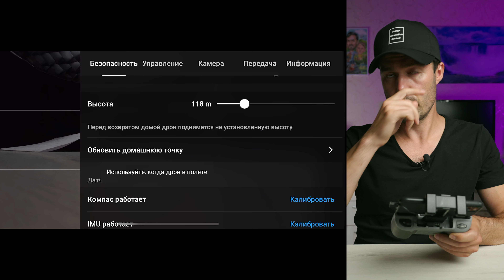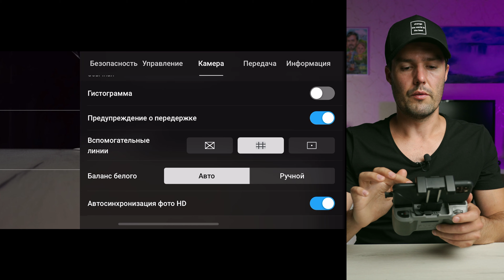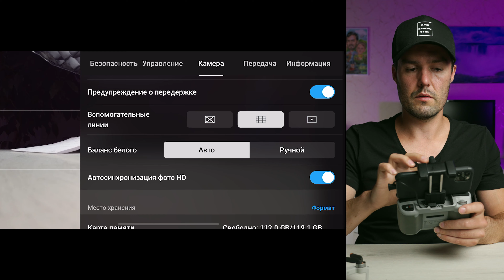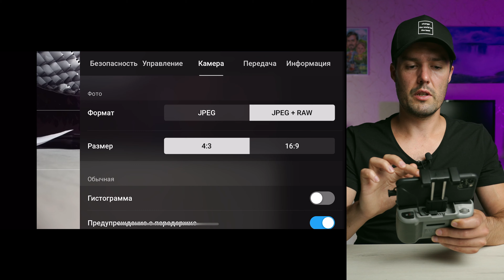DJI MINI 2 ЛУЧШИЕ НАСТРОЙКИ / DJI FLY ОБЗОР ПРИЛОЖЕНИЯ / КАК ПОЛЬЗОВАТЬСЯ DJI FLY / ПРОШИВКА 1.4.3⚠️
Сегодня рассмотрим настройки приложения DJI FLY для дрона DJI MINI 2. Будет небольшой обзор по функциям и фишкам, расскажу как пользоваться приложением DJI FLY и как я настраиваю эту программу для полётов на квадрокоптере и съемки качественных видео📷 Буду показывать на примере последней версии прошивки 1.4.3. Спасибо большое за просмотр моего видео, если вам понравилось - поставьте лайк и подпишитесь на канал - всегда рад новым знакомствам 👍

Таймкоды:
00:00 - Вступление
00:55 - О чем пойдет речь
01:18 - Режимы нормальный / кинематографичный / спортивный
01:45 - Автовзлет квадрокоптера
02:04 - Карта, высота, дистанция полета
02:34 - Настройки камеры дрона
03:38 - Альбом / галерея
03:51 - Режимы видео / фото / панорама / быстрая съемка
04:00 - Батарея / спутники / сигнал
04:10 - Вкладка "Безопасность"
05:32 - Вкладка "Управление"
06:33 - Вкладка "Камера"
07:36 - Вкладка "Передача"
07:51 - Вкладка "Информация"
08:55 - Выводы :)

Sony a7S III (Sony Alpha A7S3)
Квадрокоптер DJI Mini 2 Fly More Combo
Штатив Manfrotto ElementTraveller Black MKELEB5BK-BH
Штатив Sirui Traveler VC с головой VA-5
Joby GorillaPod 5K Kit
Радиосистема Saramonic Blink500 b1
Свет для видео осветитель Aputure LS C120d II
Накамерный LED RGB свет Yongnuo YN300 IV